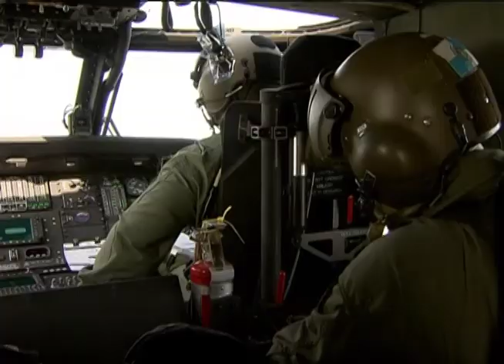Forças Armadas simulam operação de guerra em comunidade ribeirinha do Amazonas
NBR NOTÍCIAS - 27.09.12: As Forças Armadas Brasileiras participam de simulações de guerra na região Norte do país desde 2002. Nesta semana, a Operação Amazônia 2012 intensificou o treinamento em comunidades ribeirinhas. A cidade de Paricatuba, no estado do Amazonas, se tornou cenário de um desse treinamentos conjuntos do Exército, Marinha e Aeronáutica. Além das simulações, as Forças Armadas oferecem apoio médico e odontológico para quase três mil famílias que vivem próximas aos rios Solimões, Puru e Juruá. O enviado especial da TV NBR, Paulo La Salvia, acompanhou a rotina da operação em Paricatuba. Confira a reportagem.